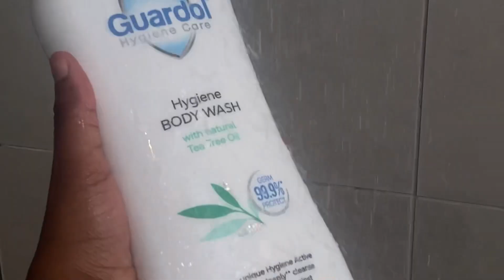VLOGTOBER: getting ready with me, going out, date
I knew posting twice a week was just in my head 😭 anywayyyy, HI MAGGIE, welcome back to yet another video.

Editing app : @InShotApp